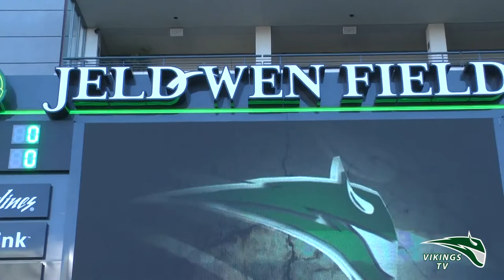Portland State Football Highlights vs. Southern Utah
A Viking offense that couldn't be stopped all night, was unable to get the final yard it needed on the final play of the game, as Portland State lost to Southern Utah, 49-42, at JELD-WEN Field. The loss in the Big Sky Conference opener dropped the Vikings to 1-3 on the season, 0-1 in BSC play. Southern Utah is now 2-2, 1-0.